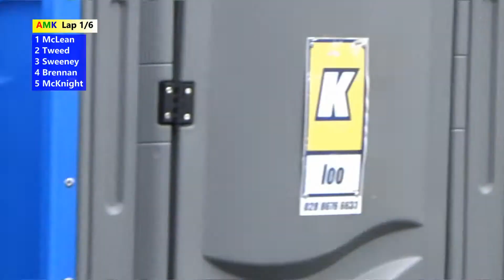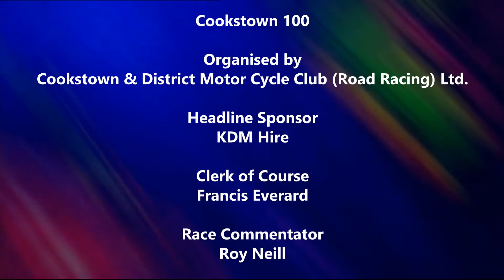Cookstown 100 2020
Highlights of the Cookstown 100 2020.  The only road racing in Northern Ireland held in 2020 due to the coronavirus pandemic.

3 races:
Supersport 600cc Race
Supertwin 650cc Race
Open Race